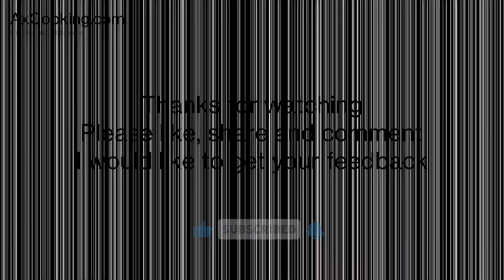PASTA CARBONARA WITH POACHED EGG | NOT CLASSIC AT ALL, JUST MY WAY | AxCooking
★★★ PASTA CARBONARA WITH POACHED EGG ★★★

▷ The not really classic preparation of carbonara is one of my favorite pasta dishes. Bucatini go great with carbonara and the poached egg on top adds that certain something. If you prefer it classic, omit the garlic. Officially, instead of ordinary fried bacon, the so-called guanciale (air-dried pork cheek) is used. In several attempts, this never came out well for me. In my opinion, guanciale is far too salty, too greasy and far too strong in flavor. Moreover, it is expensive and not easy to get. Fried bacon just fits better.